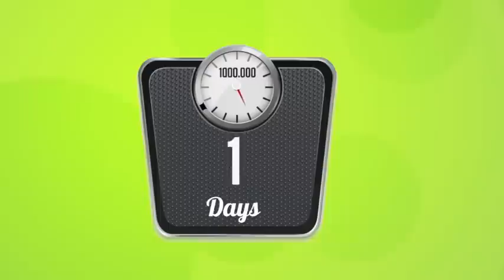Week 9: Dr. Colbert Shares What a Healthy Breakfast Looks Like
It is Week 9 (Phase 2).  Dr. Don Colbert shows what he eats for a healthy breakfast.